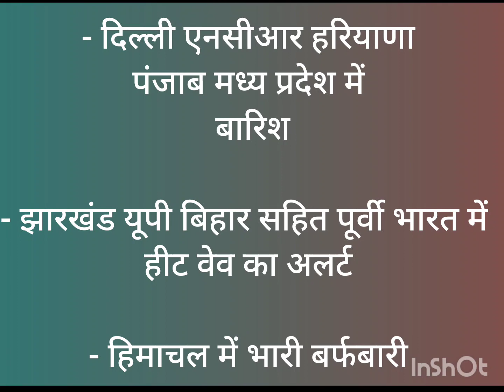29 April major updates